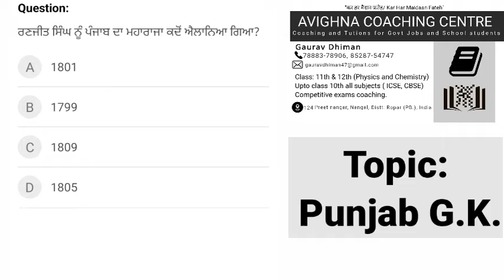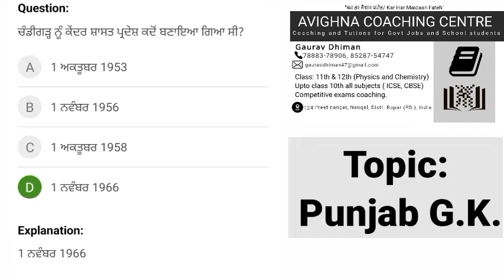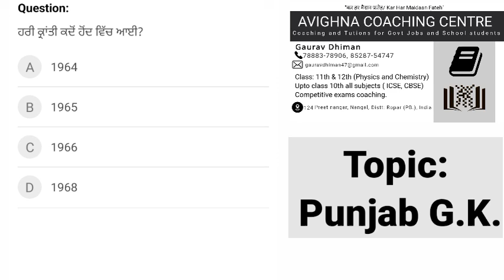Punjab G.k.|| Gaurav Dhiman || AVIGHNA COACHING CENTRE